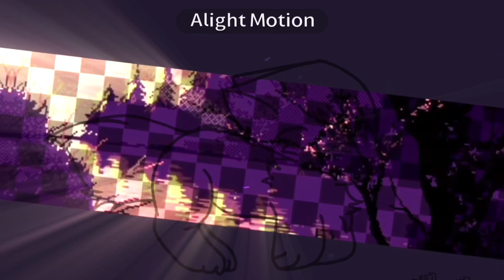Iroh | Animation Meme | [Remake 2.1]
Apps — FlipaClip, AlightMotion